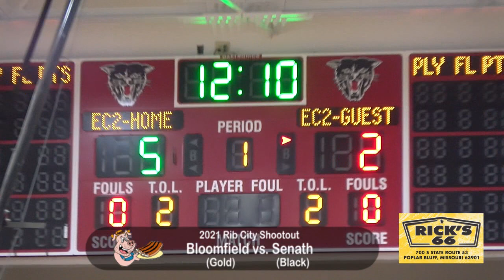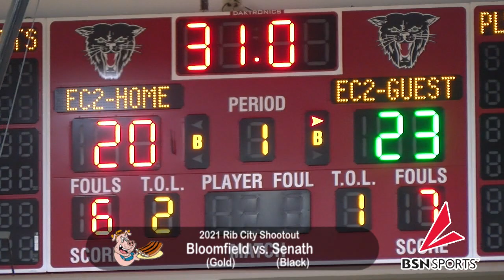2021 Boys Rib City Shootout - Bloomfield vs. Senath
2021 Boys Rib City Shootout - Bloomfield vs. Senath from July 10th, 2021.